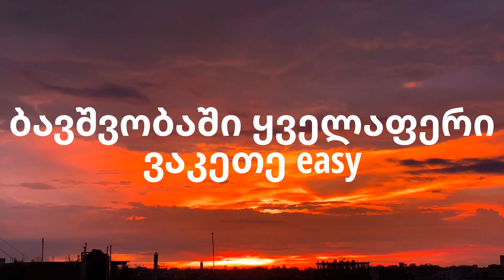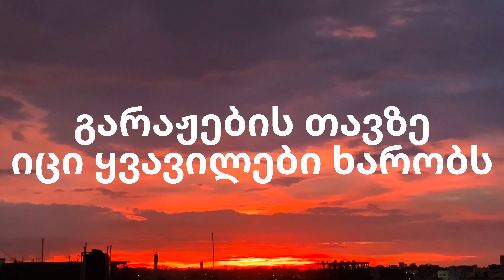Luna 997 x Eko - Aante [Prod.Sabanadze] (Lyrics)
©To Owners & Copyrights Holders This Channel Is Created To Promote an Amazing Music and as Well, Producers. No Copyright Infringment Intended. This Channel Claims No Rights Or Ownership Over The Contents Posted. If you Wish For a Track To be Removed, Please Let Me Know So i Can Remove it From My Feed Immediately